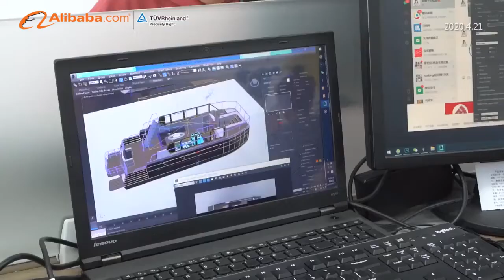seaking boat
For the past 8 years SeaKing boat has been providing this amazing value and quality solution to clients worldwide.

Every SeaKing boat is made from marine grade aluminum 5083. So its service life can be more than 20 years.

Based on China's complete industrial chain, and our labor cost is low. So Seaking boats are competitive.